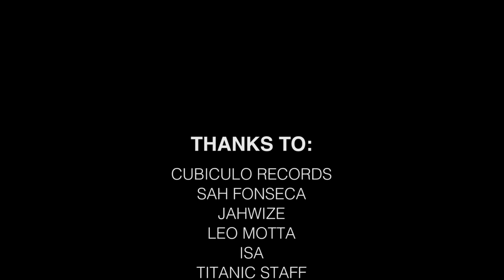SOUNDSYSTEM ADDICT #1 feat Junior Dread (Brazil) - Aftermovie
SOUNDSYSTEM ADDICT #1 @ Lisbon, Portugal.

Powered by Mystic Fyah Soundsystem
(6000W home-made speaker boxes)

Featuring:

- Junior Dread (Brazil)
- Mystic Fyah
- Fidel Archives
- Real Rockers (pon di mic)
- Jahwize

Thanks to:

- Cubiculo Records
- Sah Fonseca
- Jahwize
- Leo Motta
- Isa
- Isilda Sanches
- Paulo Matos
- Titanic Staff
- Tiago Santos
- Lisbon & Porto Posse